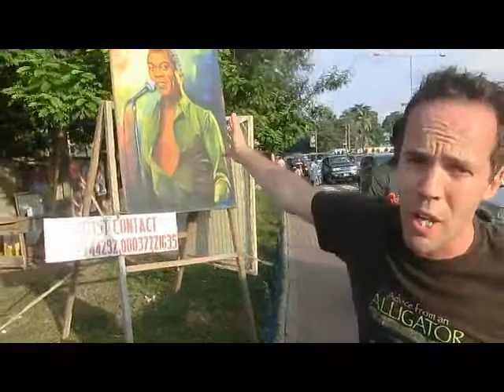Lagos, Nigeria. A crazy 24hrs in one of the worlds top ten mega cities.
Hectic traffic, street artists, amazing food, stunning tree top canopy walks, buzzing beaches, a city full of some of the friendliest people you'll meet anywhere & some serious ambitions to grow into Africa's most dynamic city. Welcome to a capital city like nowhere else on earth. Hosted by my wonderful Nigerian buddy Kola who drove 4hrs from his home city of Ado Ekiti - with his entire family in tow! A layover I'll never forget.